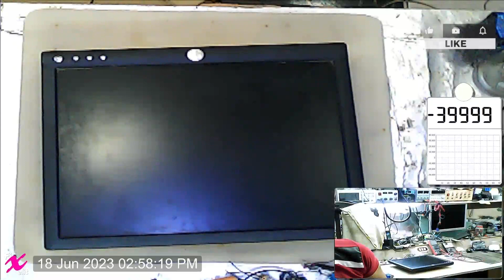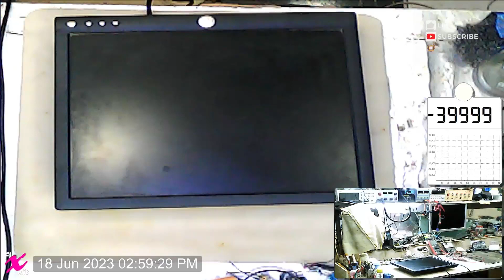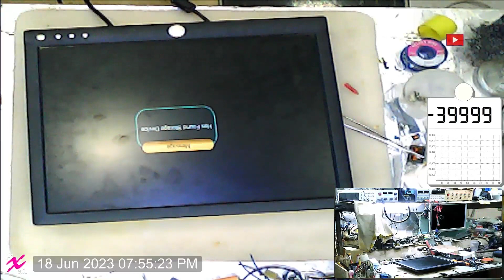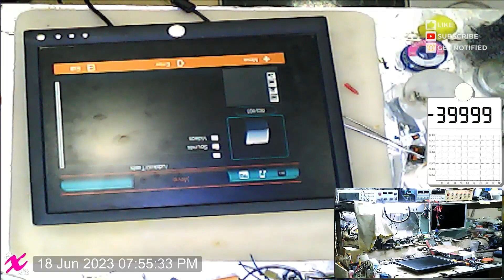Dell Monitor LCD L173FPc (Image disappears after 3 seconds)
Dell Monitor LCD L173FPc
Image disappears after 3 seconds.